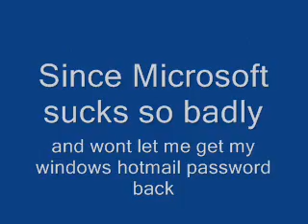ANNOUNCEMENT PLEASE WATCH!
Ok, so I forget my youtube account password, but its stayed logged in on my PC, which im only on during the weekend. so when I was on my mac, which im on monday-thursday, I couldn't log on. I just got on my PC today, and I checked and saw that my email that was for this i havent used since about 2 years ago, so I go onto hotmail and try to guess one of the many passwords i would have chosen for that email, none worked. So I went to the Forgot Password button, I didn't remember what I made the email for that email address, so I click "get help here" and I goto use security question, so it says click a button on the "forgot password" page that says "Use my location information and secret answer to verify my identity." so I go to the "forgot password" page, there is no button that says Use my location information and secret answer to verify my identity., so i have resorted to this. If I do figure out my password, I will stop using that other ucvgabe acocunt and itll be for emergency's.